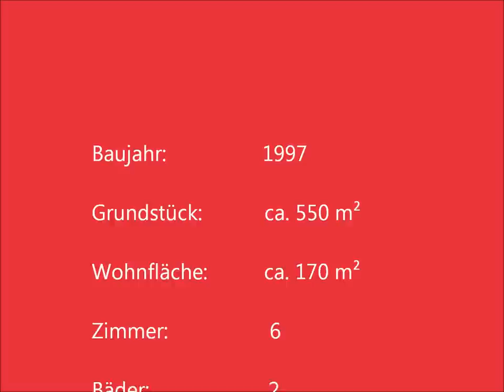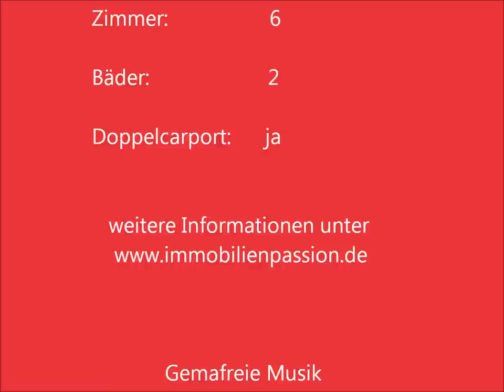Immobilienpassion Martina Pfitzer Objekt Lehrter Straße 30a, 31319 Sehnde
Gemütliche, ebenerdige Wohnung (EG) in Zweifamilienhaus!